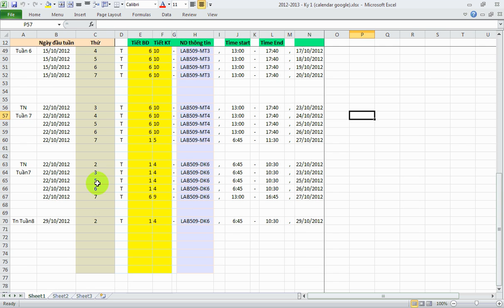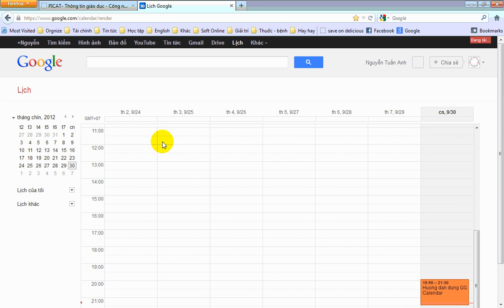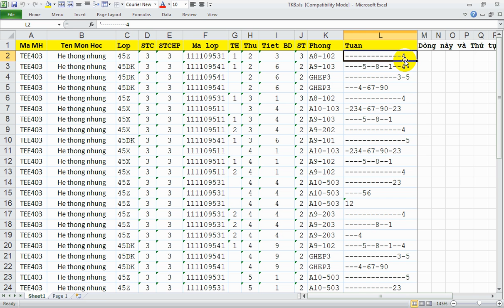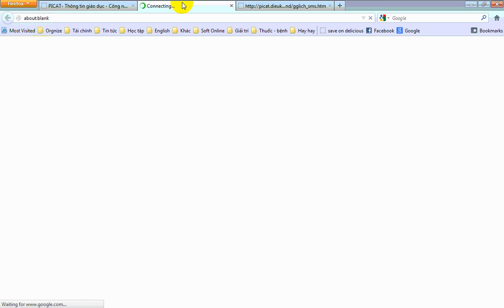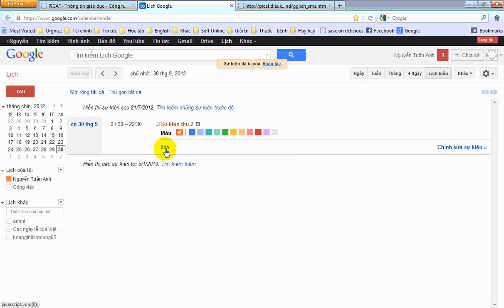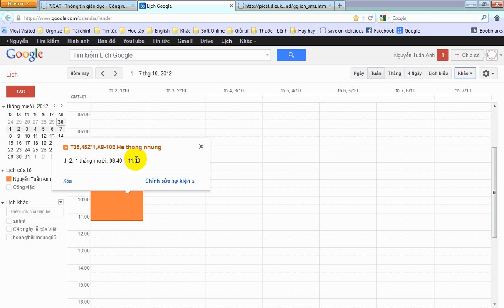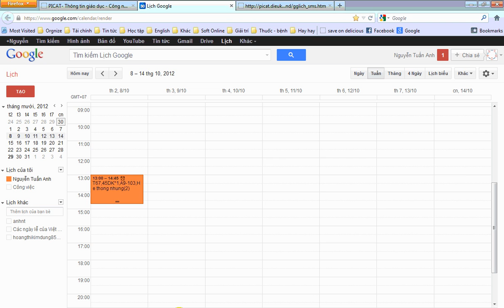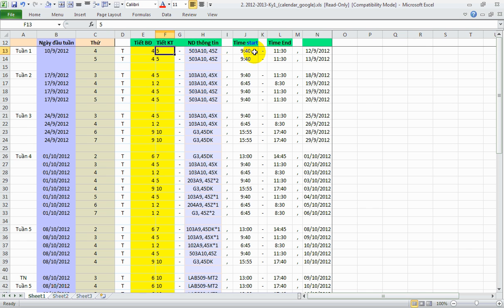Google Calendar Nhanh va de Phan 1 PICAT 2012 09 30 21 39 49